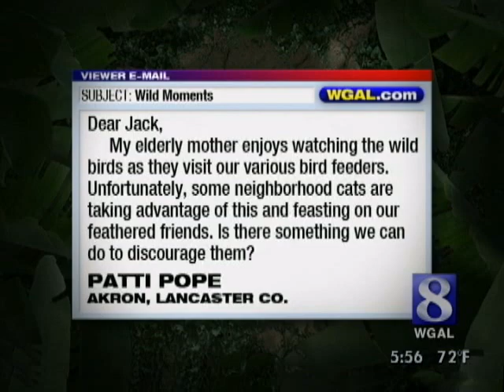Free-Roaming Cats Take Bite Out Of Natural Balance